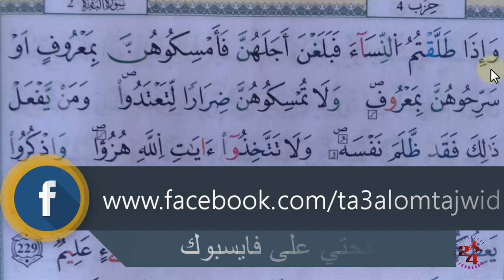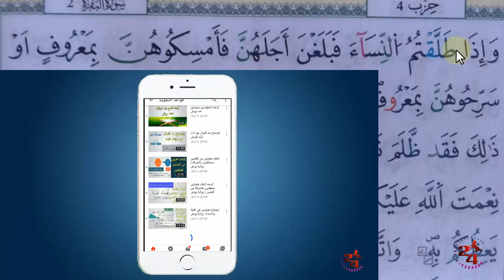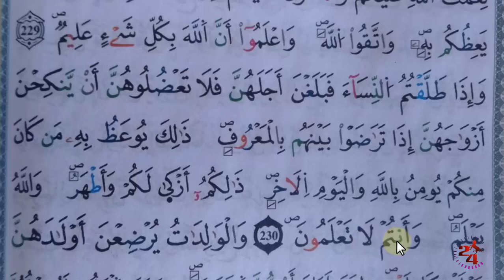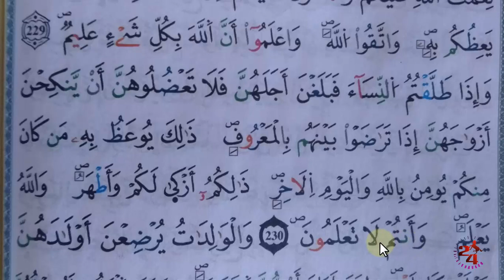تعلم تجويد سورة البقرة برواية ورش عن نافع | الحصة 65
شرح مبسط لتعلم تجويد سورة البقرة برواية ورش عن نافع